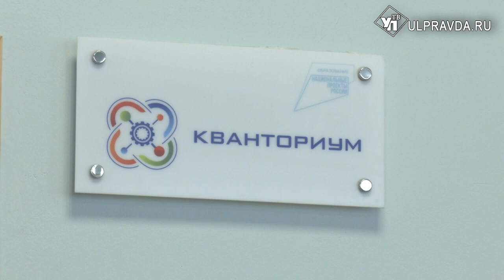Ульяновская область включилась в «Уверенный старт»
Ученики восьмых классов на конкурсной основе выполнят тематические задания. Победители – 20 лучших участников - посетят Ханты-Мансийский автономный округ и познакомятся с работой нефтяников.